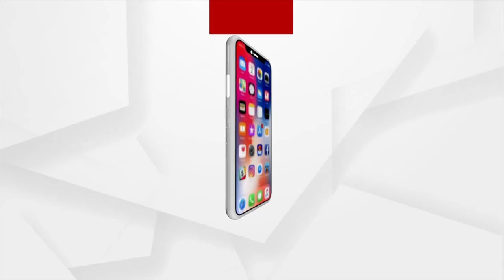Chitrakoot Lights Up 11 Lakh Earthen Lamps On Auspicious Ram Navami